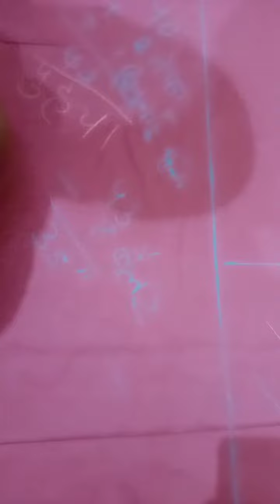Layout of Patiala Shai Salwar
Prepared by-

Upasana Attri
Instructor, Sewing Technology
Govt ITI W Mohali